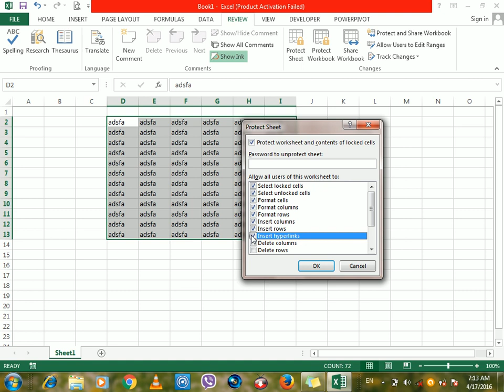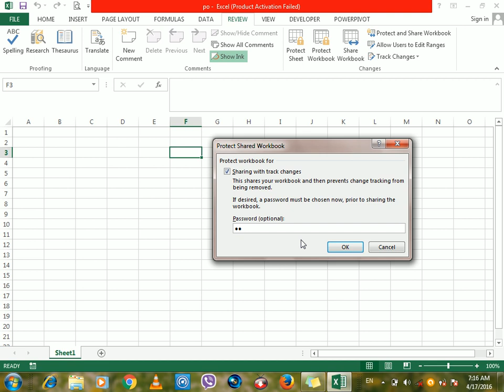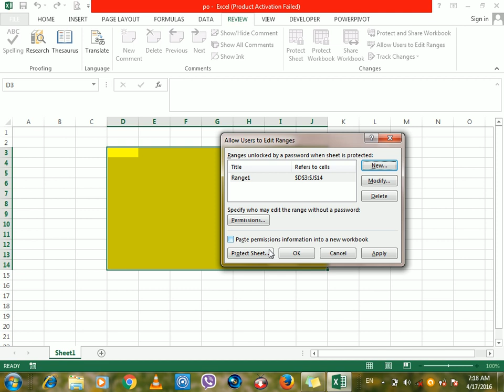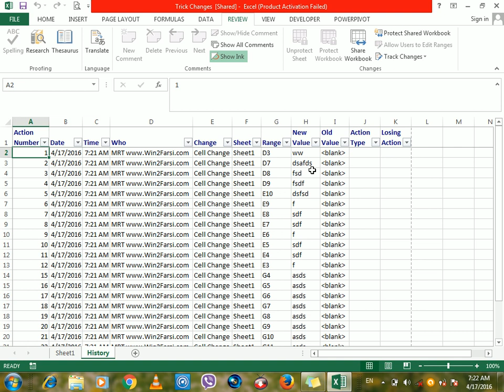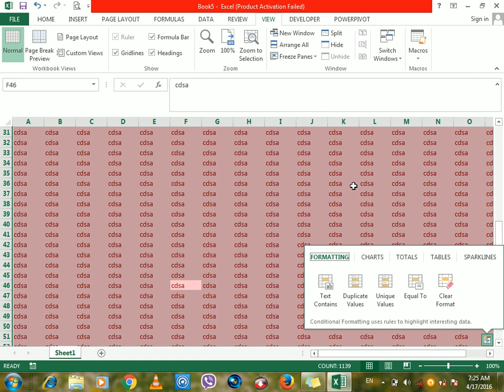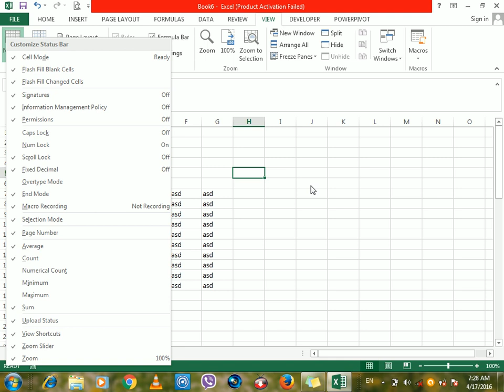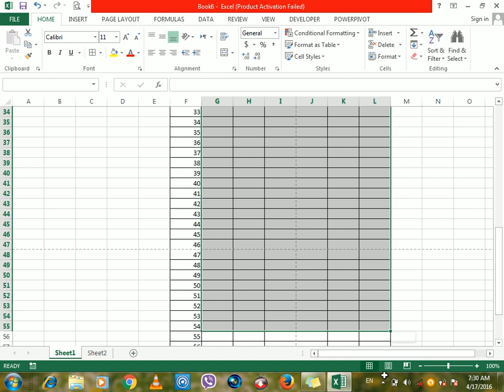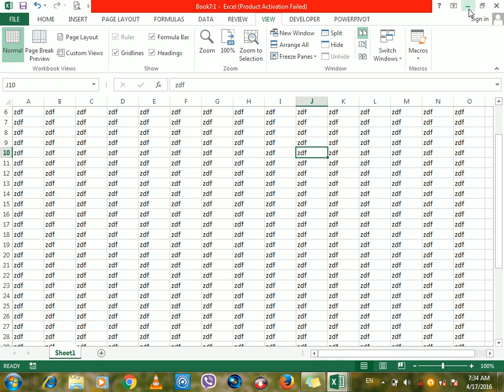16-View and Review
16-View and Review